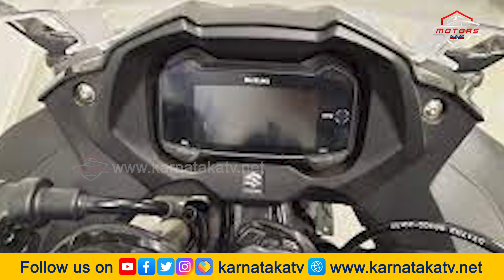BIKES: 2.5 ಲಕ್ಷದೊಳಗಿನ ಟಾಪ್ 5 ಬೈಕ್ಸ್ ...! |Karnataka Tv Motors |Bike